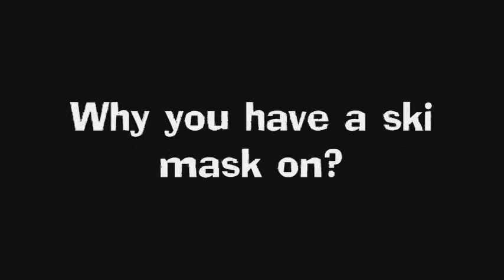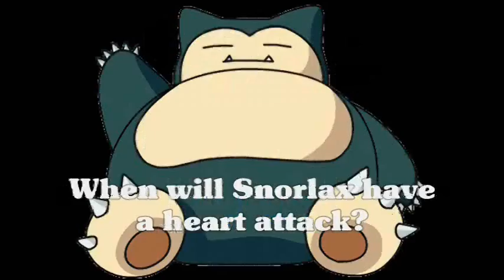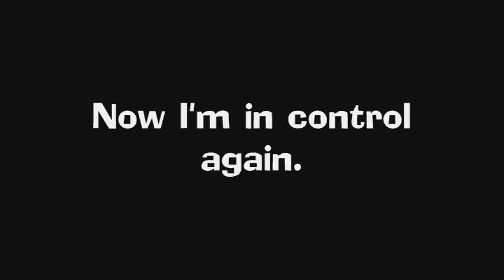06-Let's Play Harry Potter Sorcerer's Stone PC Pokémon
This Let's Play's been taken over by a former President! With the Let's Play in his control, he forces Harry's World to change into a game of Pokémon.
Songs from Ruby/Sapphire/Emerald Pokémon games
0:42-1:28 Route 111
3:15-3:41 Wild Pokemon Encounter
4:57-5:22 Trick House
8:49-9:23 Legendary Battle Music